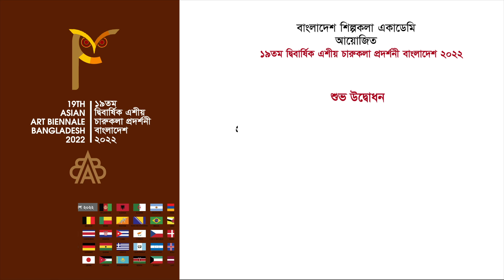19th Asian Art Biennale Bangladesh Promo-2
The Grand opening, award giving and cultural events of Asian Art Biennale Bangladesh held successfully at National Theatre of Bangladesh Shilpakala Academy.
Honourable Prime Minister, Government of the People's Republic of Bangladesh Sheikh Hasina MP Inaugurated the grand art exhibition.
Please visit the month-long exhibition and enjoy all form of fine arts at a place.
Exhibition is open for all from 11am to 8pm everyday.